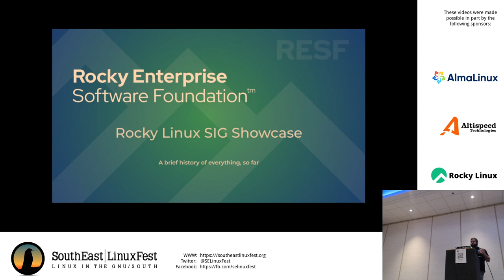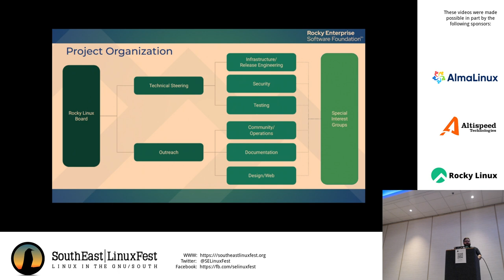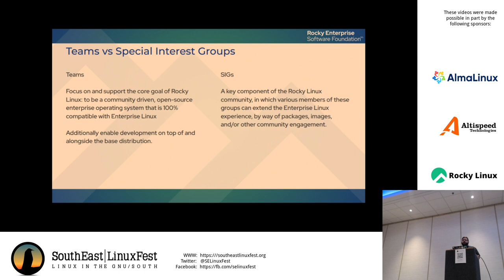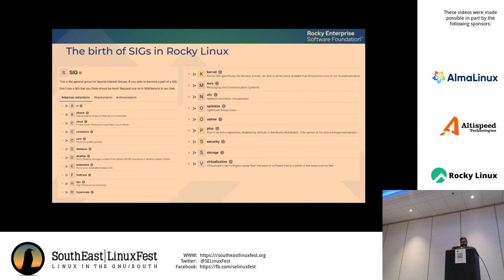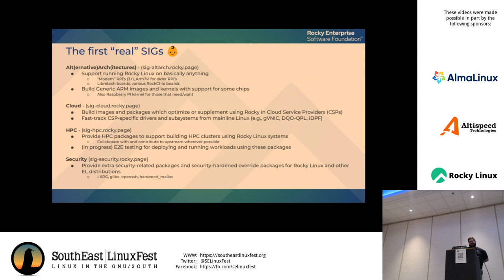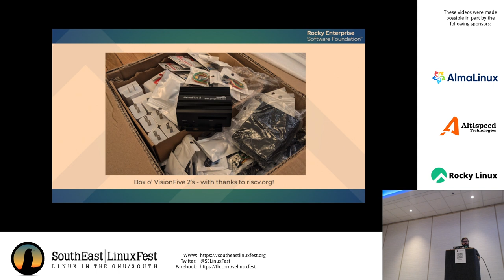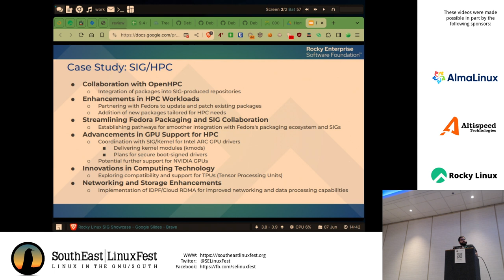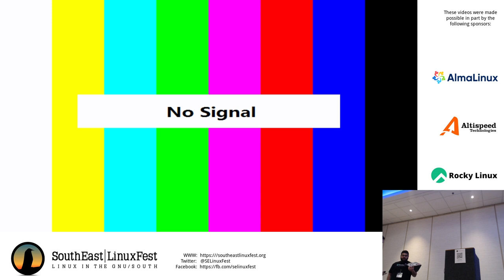Neil Hanlon - Rocky Linux SIG Showcase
2024 SouthEast LinuxFest;
Rocky Linuxs Special Interest Groups (SIGs) make up the lifeblood of the community of people that like to run Rocky on everything from Raspberry PIs to Supercomputers. Join us for an overview of all our SIGs and information to get involved!